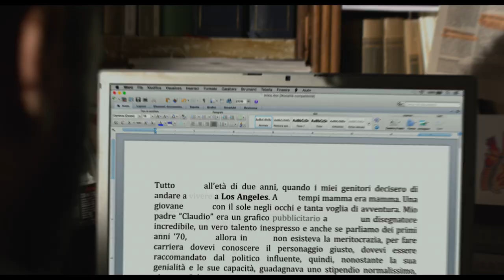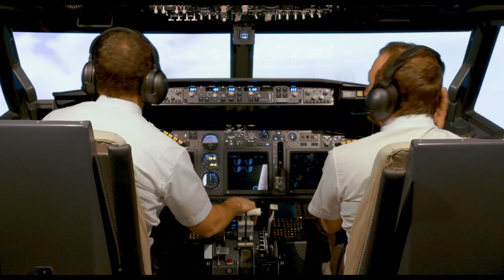ON AIR – STORIA DI UN SUCCESSO trailer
Il trailer di ON AIR – STORIA DI UN SUCCESSO, La vera storia di Marco Mazzoli - il DJ più seguito e controverso d’Italia - e della nascita del
programma radiofonico cult “Lo zoo di 105”.